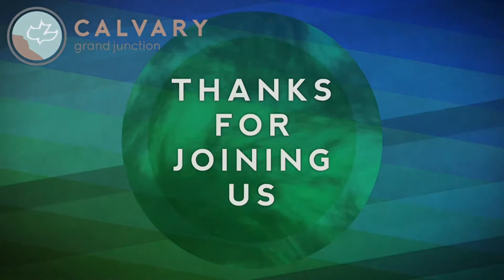Matthew 11:20-30 (Teaching Only), "My Yoke is Easy"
Join us for Matthew 11:20-30, "My Yoke is Easy"